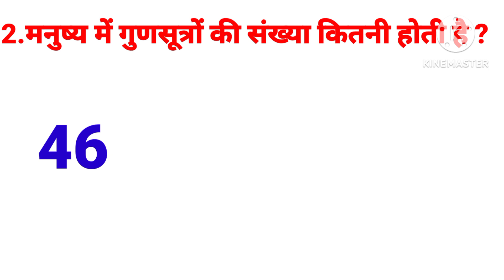जनरल साइंस सभी प्रतियोगी परीक्षाओं के लिए उपयोगी 100%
hello guys,